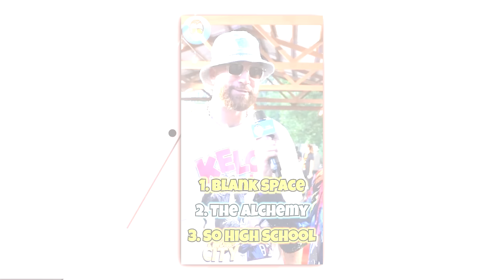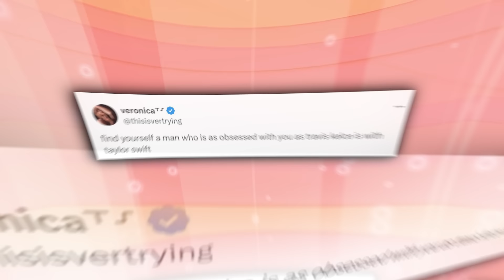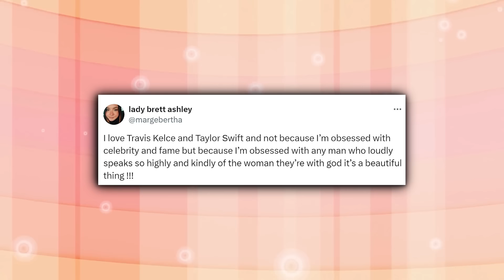Travis Kelce's Secret Obsession With Taylor Is ADORABLE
Ever wondered what happens when Kansas City Chiefs' tight end superstar, Travis Kelce, meets pop sensation Taylor Swift? Well, hold onto your hats because we're diving into a love story that's as sweet as a touchdown victory dance. Before Kelce could even snag Taylor's attention, he faced a tougher challenge than breaking through a defensive line—catching her eye.

Yet, against all odds, Kelce managed to score not just a first date but a place in Taylor's heart. Fast forward to today, and you might think the initial obsession would've waned. Think again! Kelce's adoration for Taylor remains as fierce as ever, proving that some romances are touchdown-worthy from kickoff to the final whistle. So, buckle up, folks, as we delve into the adorable saga of Travis Kelce's not-so-secret obsession with Taylor Swift.